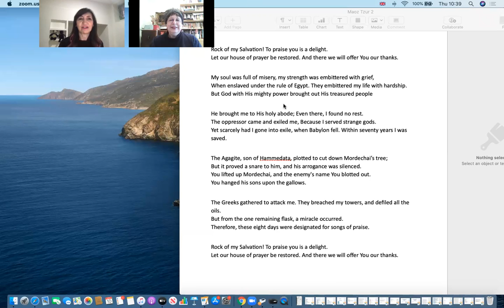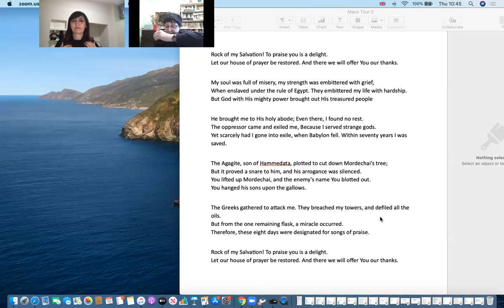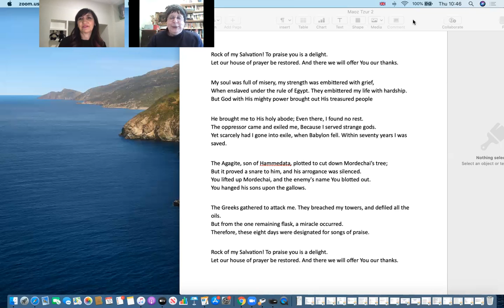Shine the light on Fern Allen